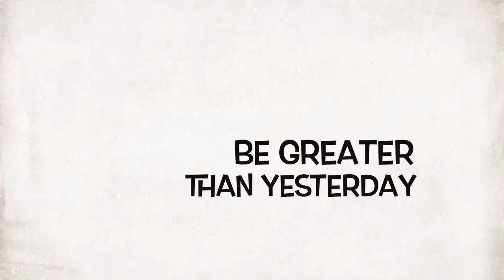MY SEMEN RETENTION WOMEN ATTRACTION STORY 4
YOU RATHER SUFFER THE PAIN OF DISCIPLINE OR THE PAIN OF REGRET ONLY THE LONE WOLVES SURVIVE WELCOME TO THE HEALTH & DISCIPLINE CHANNEL FOR THE RIGHTEOUS I CALL MYSELF COACH BECAUSE IM MY OWN COACH DRIVEN TO INSPIRE YOU TO BECOME YOUR OWN COACH TOO I HOPE YOU ENJOYED MY PASSIONATE RAW CONTENT BE SURE TO CLICK THE BELL AFTER YOU SUBSCRIBE TO BE NOTIFIED WHEN I POST AGAIN I WISH YOU ALL PEACE, LOVE & PROSPERITY CONTACT ME AT FOR ANY QUESTIONS & ANY VIDEO REQUESTS SEE YOU NEXT VIDEO SALUTE G’z